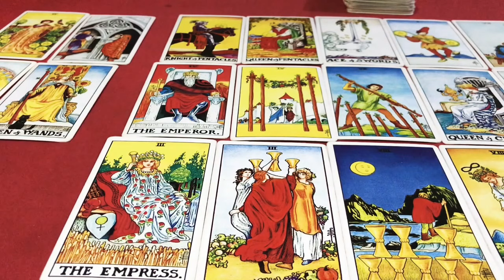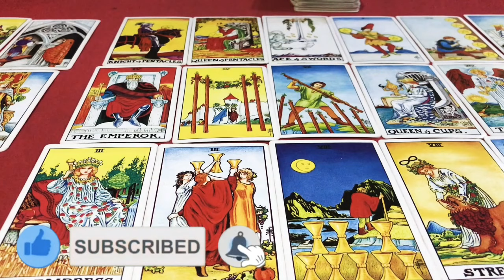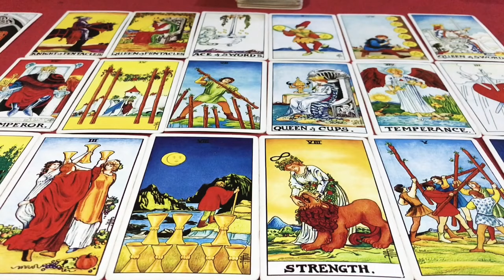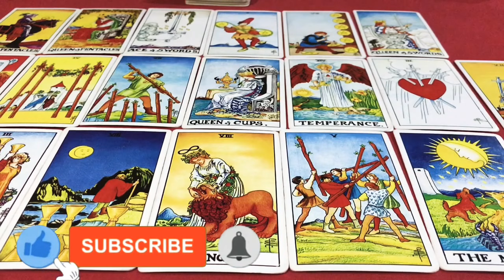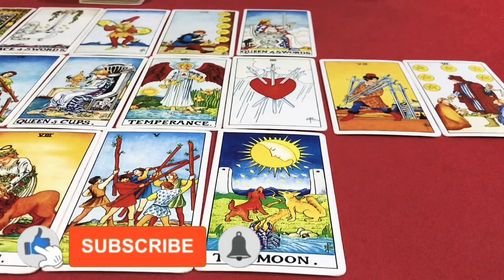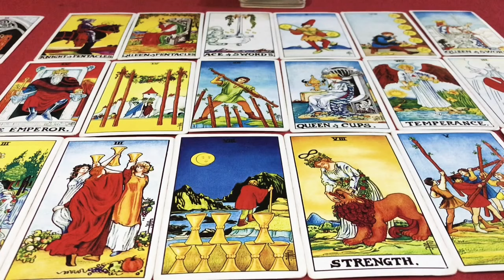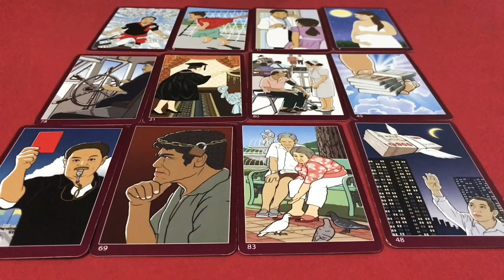🌞ราศีธนู ♐️ (16ธ.ค-15ม.ค) ประจำเดือน มีนาคม 2564/2021 โดยคุณปภาวรินท์🌞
ดูดวง ราศีธนู ♐️ ประจำเดือน มีนาคม 2564/2021 การงาน การเงิน สุขภาพ ความรัก จะเป็นอย่างไร